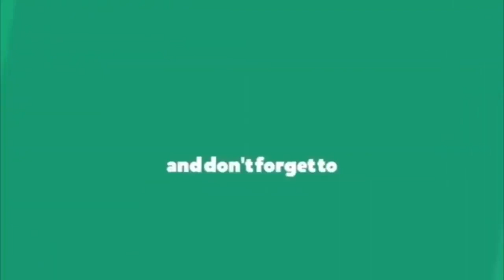రోజా ఏం చెప్పిందో తెలుసా? భజన కాదు నిజం || Mla Roja About Ys Jagan Over His 2 Years Government